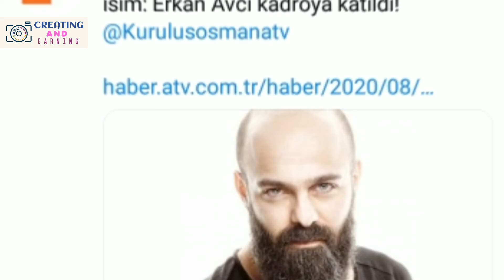Kurulus Osman 28 Bölüm Poster Released | Kurulus Osman Sezon 2 Fragmani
This video is the New Updates Regarding Kurulus Osman Sezon 2.

Covered Topics.